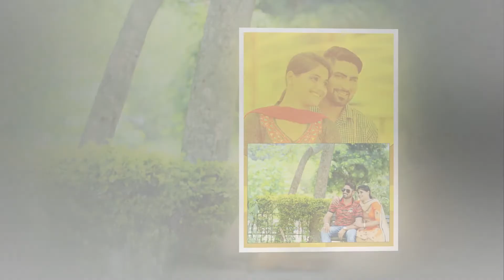Avtar Pre Wedding Slideshow